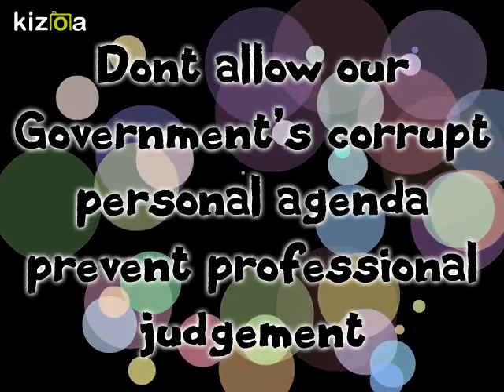Tips to assist with debt collecting agencies / Bailiffs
A few tips that may help you with debt collecting agencies that feel they are above the law. Hope I can help someone like others have helped me. Lawful rebellion.